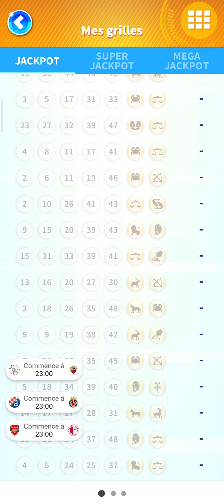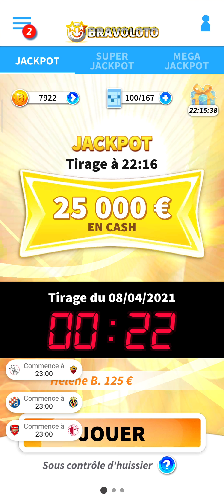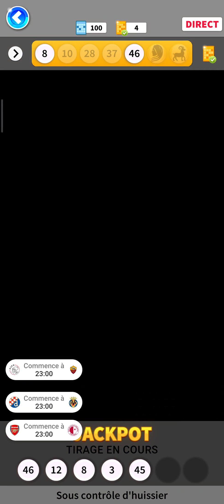Bravoloto Loterie Gratuit